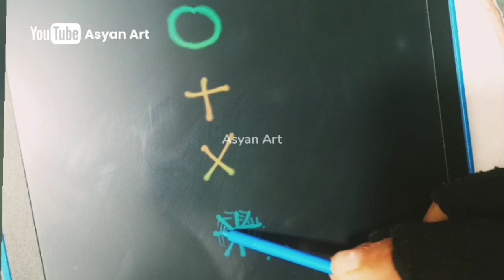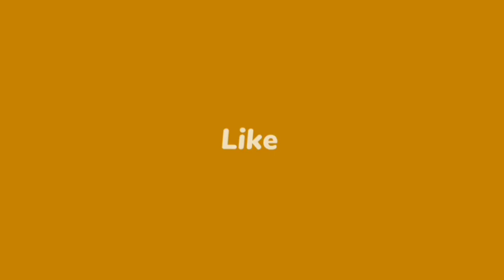mirror simple design|Asyan Art